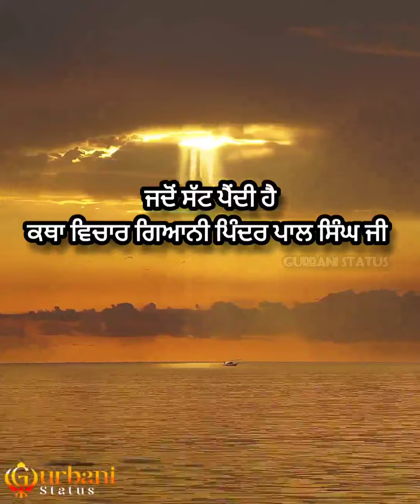gurbanistatus ਗੁਰਬਾਣੀਸਟੇਟਸ गुरबानीस्टेटस gurbanikathavichar ਗੁਰਬਾਣੀਸ਼ਬਦਕੀਰਤਨ गुरबानिकथाविचार